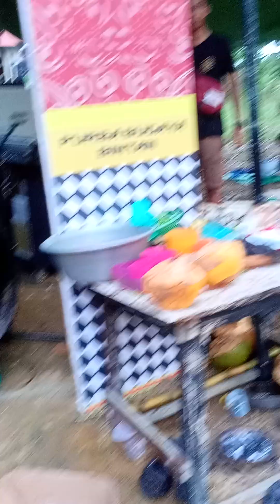JANTURAN PURBA BUDAYA BINTAN 👹👹 PROSES WKT NYA INDANGAN KUDA KEPANG PADA DI BALIKAN 👹👹